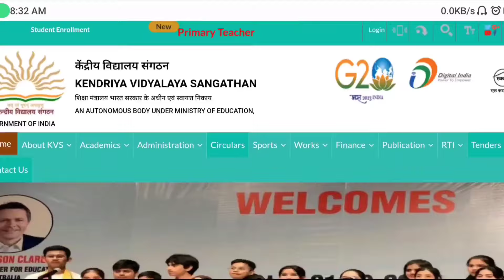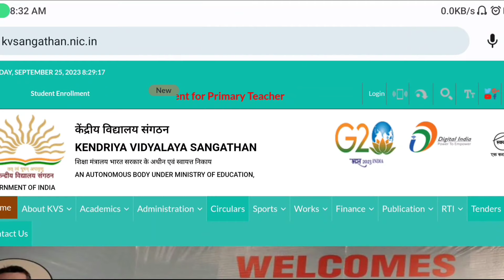KVS PRT 2023 Result and Interview Date । KVS PRT 2023 Cut-Off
KVS PRT 2022-23 Result

Description About this Video :

Today In this Video I have discussed about KVS PRT 2022-23 Result.

Topics Covered :

KVS PRT CutOff 2023
KVS Primary Teacher CutOff 2023
KVS PRT Safe Score 2023